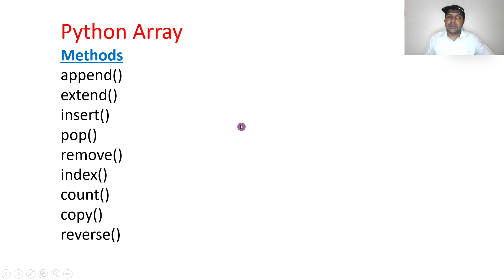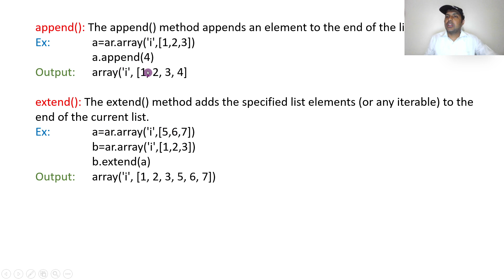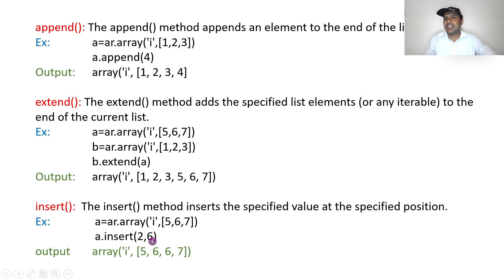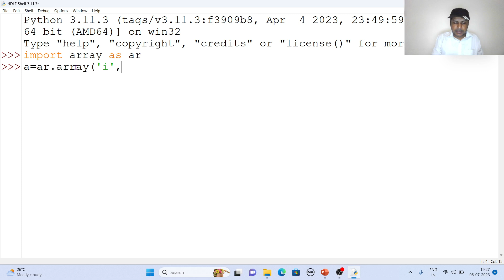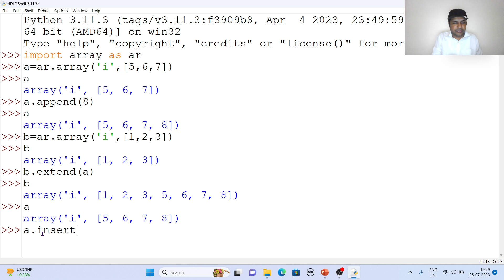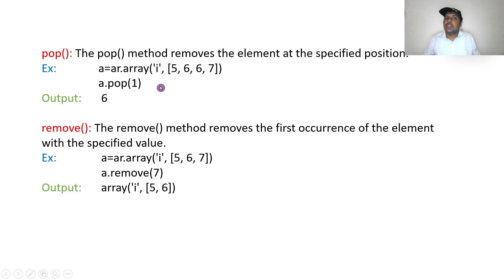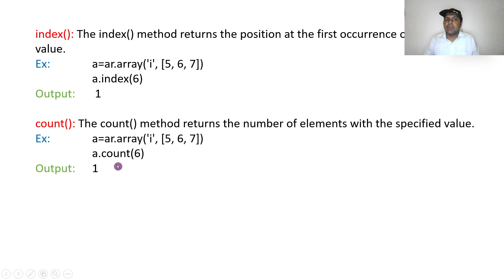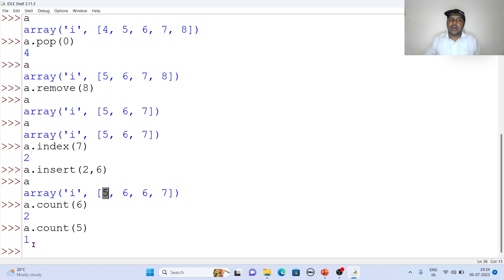PYTHON IN TELUGU PART - 25 | PYTHON ARRAY METHODS TELUGU